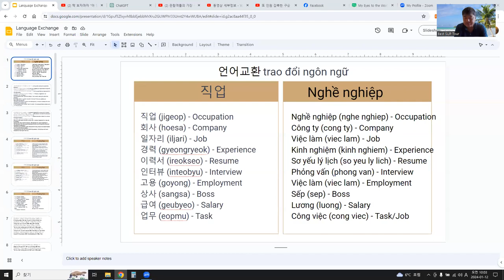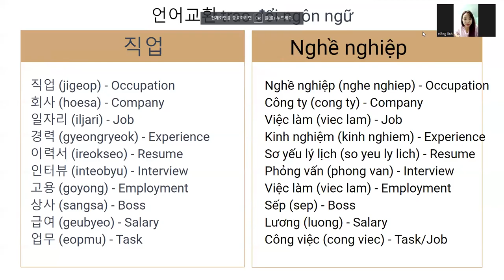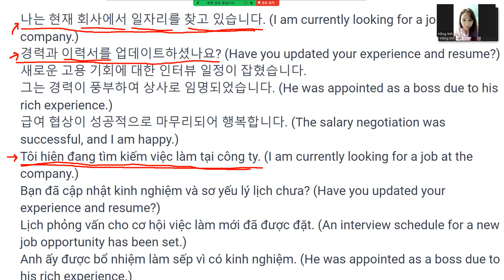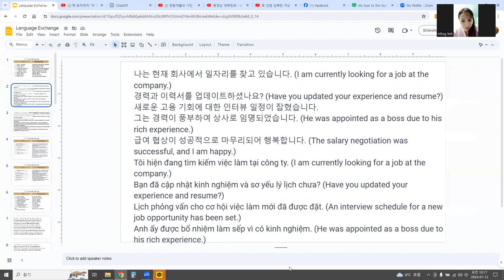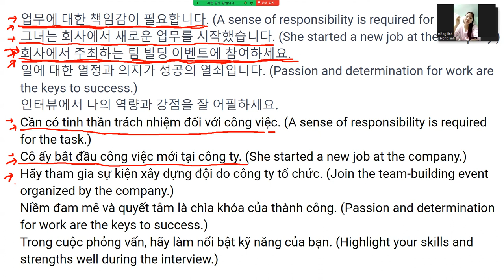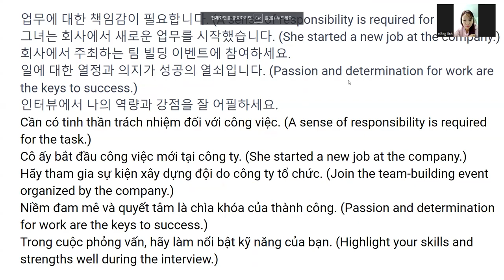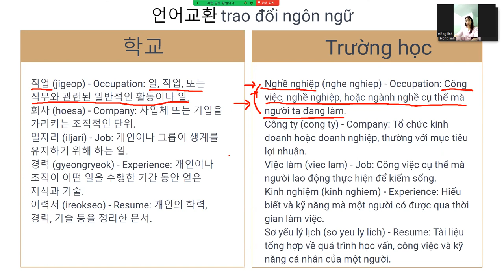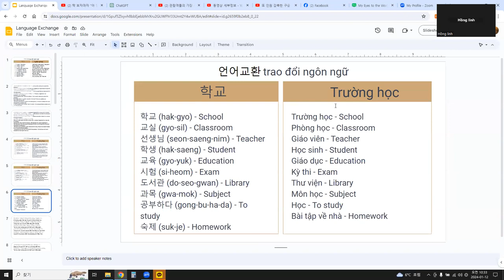베트남 한달살기 - 언어교환 기초편 Sống ở Việt Nam trong một tháng - Trao đổi ngôn ngữ cơ bản 25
단어, 문장, 단어 뜻 공부하기 - 효과적인 어휘 공부 방법 진행 !!